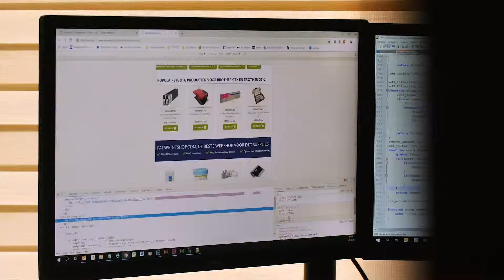Van Boxtel Reclame Bedrijfstour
Maak kennis met Van Boxtel Reclame, hét full service reclamebureau uit Alphen. Full service omdat wij met betrekking tot ons vakgebied werkelijk alle disciplines in huis hebben om voor jou een prachtig eindresultaat op te leveren.